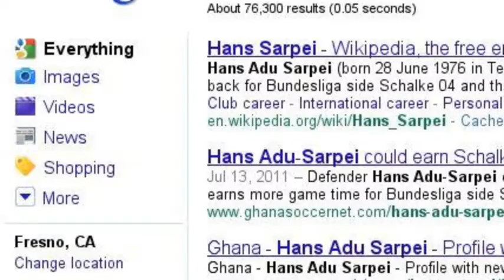Hans Sarpei - Search on !